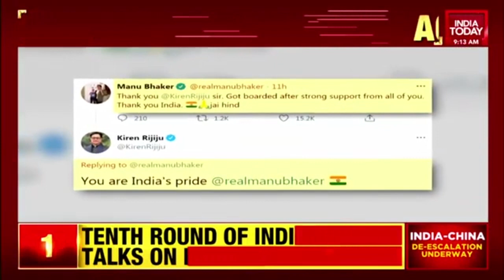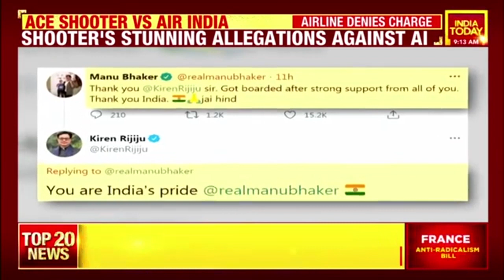Olympian & Ace Shooter, Manu Bhaker Alleges Harassment & Bribery By Air India At Delhi Airport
India shooter Manu Bhaker on Friday took to Twitter and sought help from Union Sport Minister Kiren Rijiju and Union Aviation Minister Hardeep Singh Puri after officials at Delhi airport stopped her from boarding her flight to Bhopal. The shooter said that the officials stopped her and treated her "like a criminal" because she was carrying guns and ammunitions for training at the MP Shooting Academy.